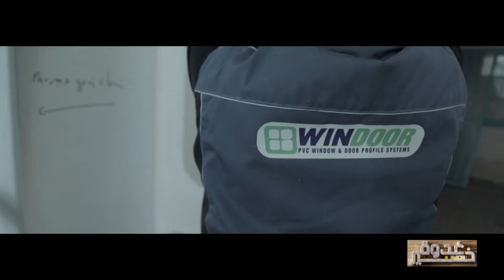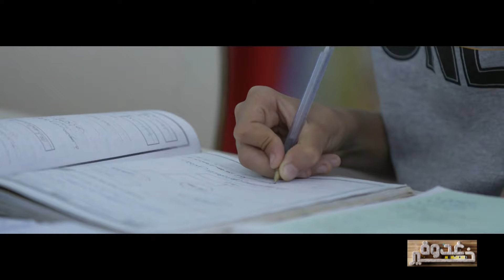Ghodwa Khir S01 Episode 05 15-02-2020 Partie 03